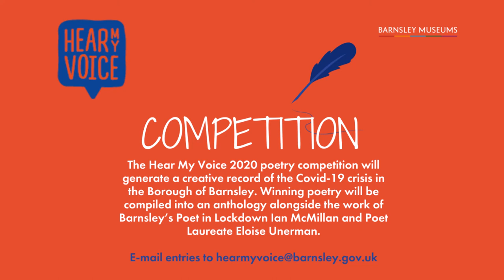Helen Mort - Top Tips for Young Writers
Top Tips for Young Writers from Helen Mort - what more could you ask for?

Keep watching to hear a poem Helen wrote when she was barely a teenager...

Then use this great, Short & Snappy Workshop to inspire 12-18 year olds to get writing and entering the Hear My Voice 2020 poetry competition.